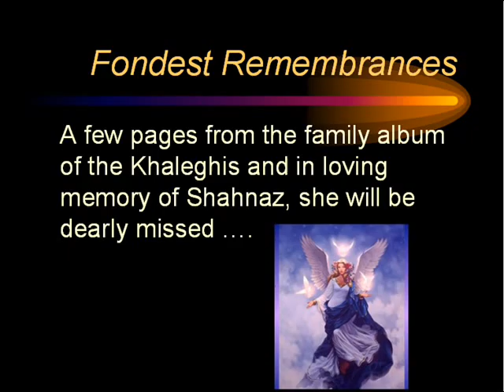shahnaz khaleghi 4 seasons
Here are four files which in them you can find photos and videos about shahnaz khaleghi